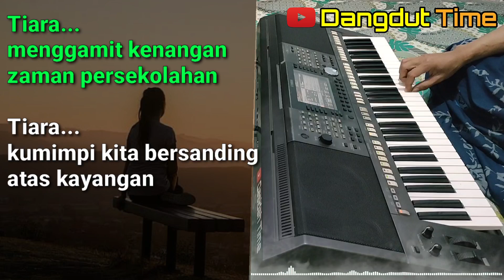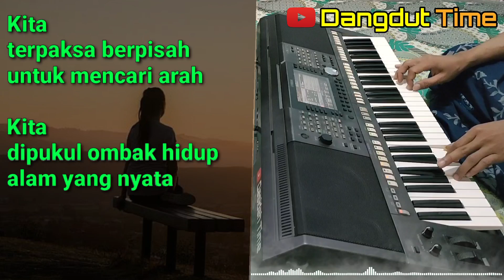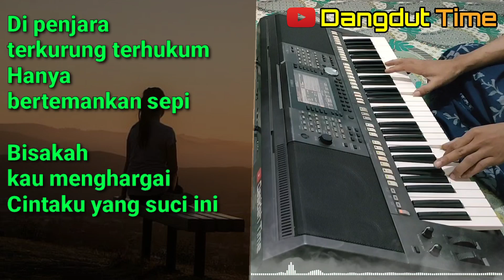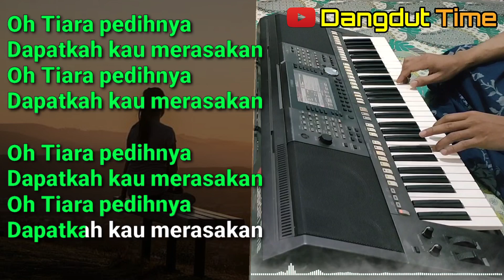TIARA - Versi Dangdut Koplo KARAOKE rasa ORKES || Nada Cewek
TIARA - Dangdut Time Cover
Nada Cewek

Lirik :

Tiara, kumimpi kita bersanding atas kayangan
Di malam pesta engkau bisikkan kata azimat di telinga

Tapi aku hanya tunduk ke bumi, hidup tertekan

Berlumpur tubuh dan keringat membasah bumi
Di penjara, terkurung, terhukum
Hanya bertemankan sepi
Bisakah kau menghargai
Cintaku yang suci ini?

Oh, Tiara, pedihnya
Dapatkah kau merasakan?
Oh, Tiara, pedihnya
Dapatkah kau merasakan?

Hanya bertemankan sepi
Bisakah kau menghargai

Oh, Tiara, pedihnya
Dapatkah kau merasakan?
Oh, Tiara, pedihnya
Dapatkah kau merasakan?

Oh, Tiara, pedihnya
Dapatkah kau merasakan?
Oh, Tiara, pedihnya
Dapatkah kau merasakan?